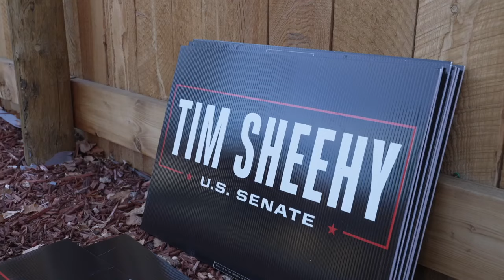Tracking the Native vote in US Senate race in wake of Sheehy controversy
MTN's Dianne Parker brings us scenes of Indigenous communities on Election Day and considers the impact of recently-surfaced comments made by Tim Sheehy tribal leaders called disparaging and hurtful.